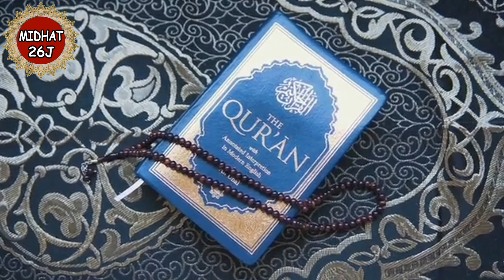Kya Auratein Gyarvi Ki Fatiha De Sakti Hai | Ladies Ka Ghous Pak Ki Niyaz Karna Kaisa | Midhat 26J